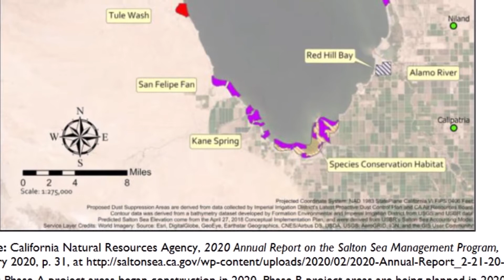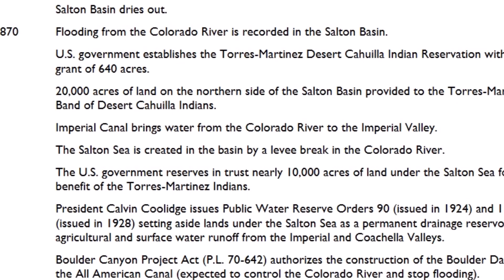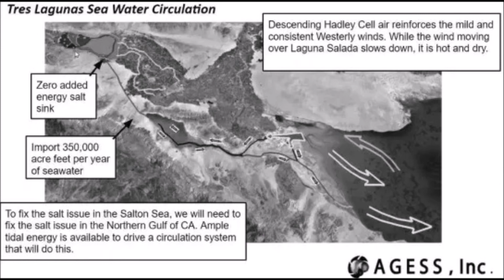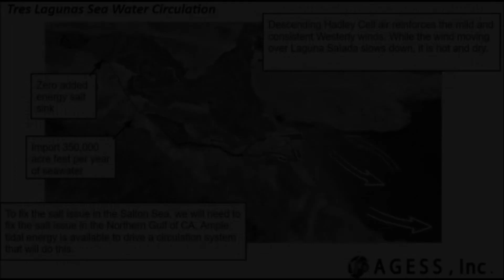🔴 ALERTA 🔴 MÁXIMA POR LO QUE PRETENDEN EN EEUU🇺🇸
Esto viola los tratados de límites entre ambos países.